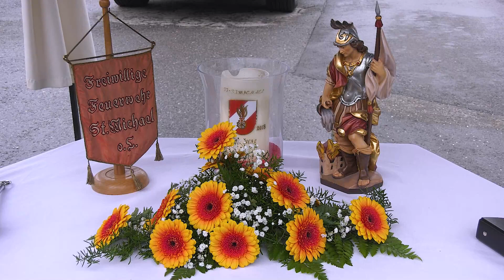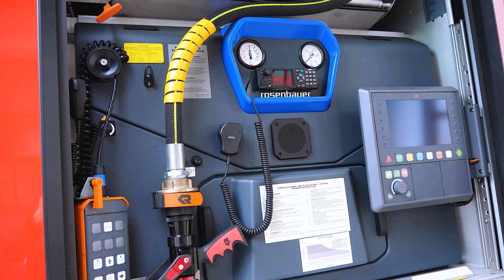Fahrzeugweihe bei der FF St. Michael -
Anlässlich des Floriani Tages wurde in St. Michael ein neues Fahrzeug der Freiwilligen Feuerwehr geweiht. Nach der Begrüßung durch ABI Herbert Edlinger und  der Festrednern Bürgermeister Karl Fadinger und Bereichsfeuerwehrkommandant Johann Diethart gab es für den neuen Einsatzwagen den Christlichen Segen.
Im Zuge der Feierlichkeiten gab es für verdiente Feuerwehrkammeraden Ehren und Leistungsabzeichen die von den Festrednern überreicht wurden.
Denn anschließenden Frühschoppen begleitet von der Marktmusikkapelle konnten die zahlreichen Gäste bei schönen Wetter und guter Kulinarik genießen.